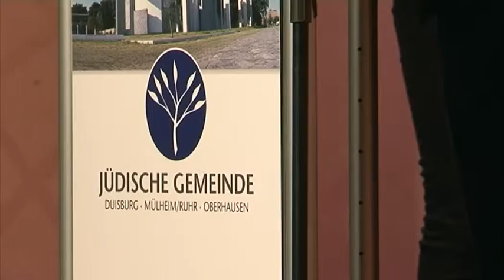STUDIO 47 .live | DUISBURGER PREIS FÜR TOLERANZ & ZIVILCOURAGE 2017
Kunst und Politik sind nur schwerlich voneinander zu trennen, denn kaum etwas beeinflusst die Kunst so stark wie das politische Weltgeschehen. Nicht nur die bildende Kunst, auch die Darstellende greift Politik auf. So haben es auch die Gewinner des diesjährigen Preises für Toleranz und Zivilcourage getan.